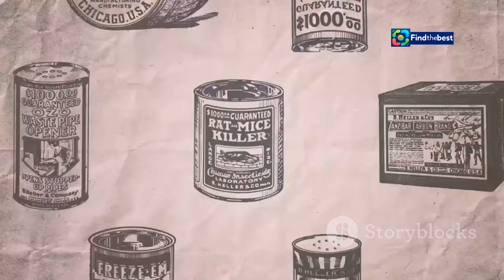Kalles Kaviar x Designtorget – Check Out the New Collection!